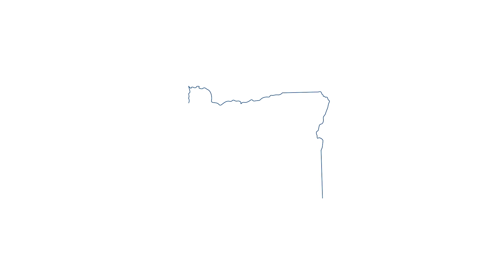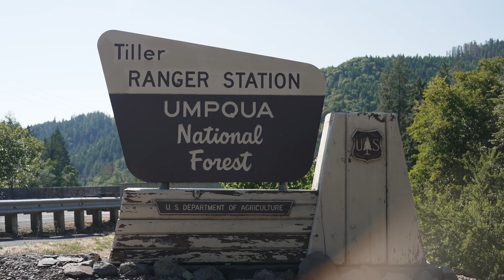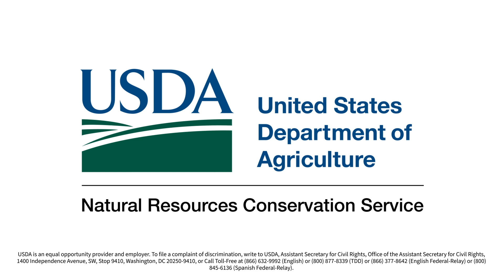Restoring Forests Through the Elk Creek Watershed Restoration Partnership Project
Nestled beneath the dense forests in Douglas County, Oregon lies the Elk Creek Watershed. Planned and natural fire has historically played an integral role in the area, shaping the watershed, forest environment, plant and wildlife communities. Forests in this region were not only adapted to frequent fire disturbance but dependent upon it to recycle nutrients, regulate plant succession and wildlife habitat, reduce biomass, maintain biological diversity, and control insects and disease.

However, decades of fire suppression and limited logging have led these forests to become uncharacteristically dense, accumulating excessive fuel loads in the form of timber. This shift from the historic norm of low-intensity, stand-maintaining fires has caused a trend toward higher-intensity, stand-replacing fires which threatens the livelihood of local residents, infrastructure, the ecosystem and economy.

73 percent of Douglas County is covered in these diverse forests primarily made up of douglas fir, oak madrone, and ponderosa pine that cross public, private and tribal land boundaries. In 2019, Oregon's Natural Resources Conservation Service (NRCS), the U.S. Forest Service (USFS) Tiller Ranger District, the Cow Creek Band of Umpqua Tribe of Indians, Oregon Department of Forestry and other project partners worked together to establish the Elk Creek Watershed Restoration Partnership Project.

Funded through the USDA's Joint Chiefs' Landscape Restoration Partnership program, project partners developed plans that complemented and expanded upon previous watershed restoration work in the area. The collaboration among partners allowed for cross-ownership boundary restoration work across approximately 55,000 acres to reduce the risk of catastrophic wildfire, increase forest resiliency and restore the watershed and forest ecosystems to encourage wildlife habitat.

Working with the Cow Creek Band of Umpqua Tribe of Indians enabled the Tribe, NRCS Oregon and the USFS to conduct restoration work focused on wildfire risk reduction while restoring cultural values of the area. Thinning encroaching douglas fir stands across the tribal land reduced fuel loads and allowed older growth species like the ponderosa pine, madrone and oak trees to prosper without significant competition. Thinning work also opened up meadows and oak savannas, encouraging wildlife back into the area. Today, culturally-significant plants are growing for tribal members to gather and deer, bears, elk and other wildlife are returning back into the area. The Elk Creek tributary of the South Umpqua River has long been used by generations of Cow Creek Umpqua people as a critical source providing foods and values necessary for life.

Success at the landscape level across ownership boundaries requires support from numerous players invested in a healthy and resilient forest ecosystem. Other project partners include Douglas County, Partners for the Umpqua Watershed Council, the Bureau of Land Management (BLM), Oregon State University Extension Service, and local private landowners and industrial forest landowners. Together, project partners leveraged over $13 million to conduct restoration activities in the Elk Creek Watershed basin and reduce the risk of catastrophic wildfire.

Over the project’s lifespan from 2019 to 2023, project partners thinned overly dense stands of trees from prioritized areas to reduce the threat of wildfire for 500 homes, representing approximately 2,500 residents. This work successfully reduced the severity of the subsequent Cameron Peak fire, protecting four communities from wildfire. Removing dense plant material also provided better ground forage and winter habitat for species such as elk, mule deer, and wild turkey that are tied to the local culture and tourism economy. By working closely with partners and the community of Tiller, this Joint Chiefs’ project enabled the installation of two new bridges, replacing culverts that were vulnerable to flooding and unnavigable for fish. This allowed brook trout access to 1.5 miles of prime waterways in the National Forest and protected nearby homes from potential flooding.

The USDA’s Joint Chiefs' Landscape Restoration Partnership enables NRCS and the USFS to collaborate with agricultural producers, forest landowners, tribes and public land managers to invest in conservation and restoration at a big enough scale to make a positive difference. Working in partnership, and at this scale, helps reduce wildfire threats to communities, protect water quality and supply, and improve wildlife habitat for at-risk species.